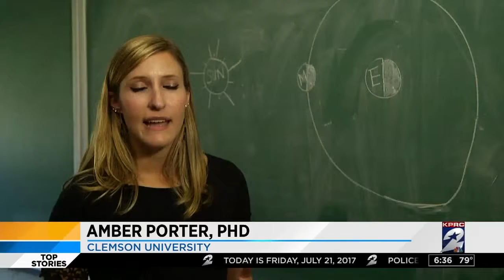How to safely watch upcoming solar eclipse, dangers of solar selfies